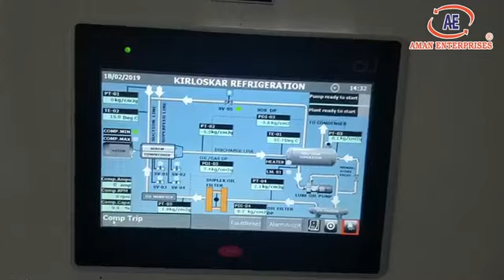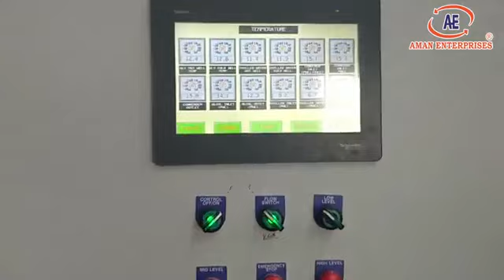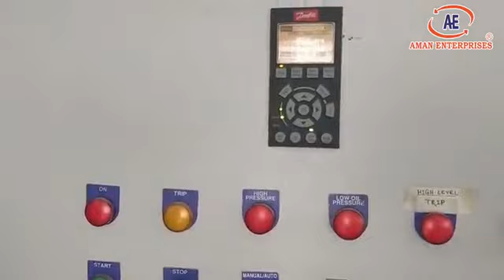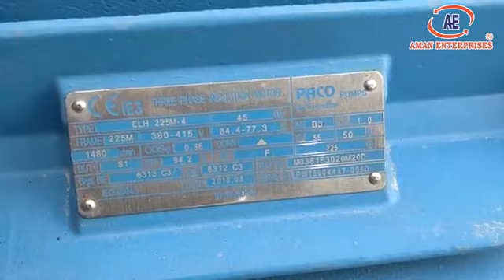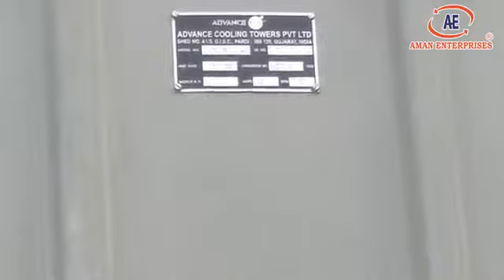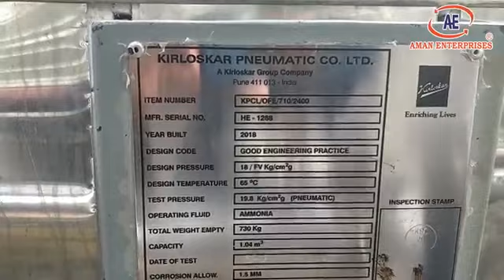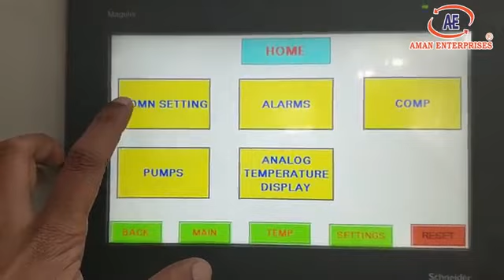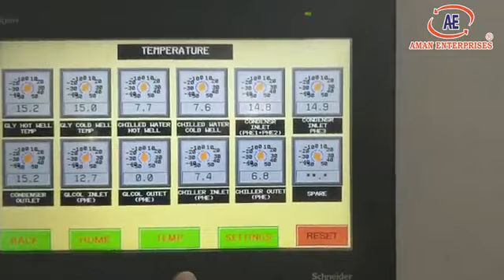AMONIYA REFRIGERATION PLANT 2100TR CAPACITY....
Refrigeration plant ditel ke